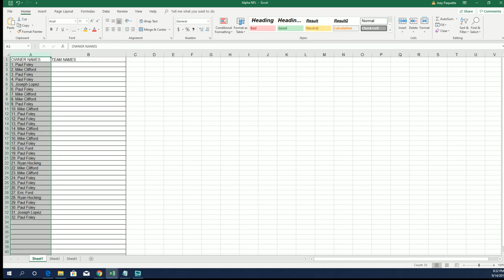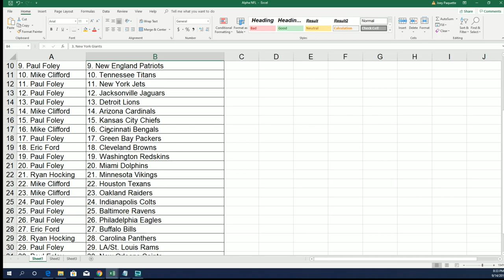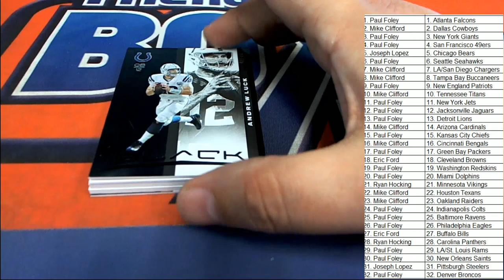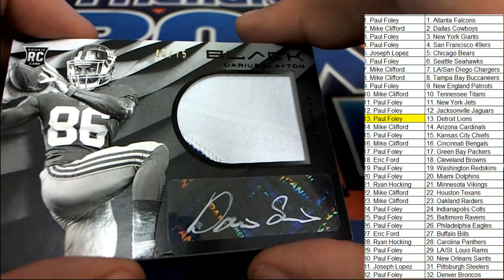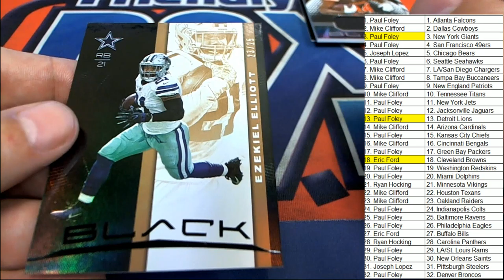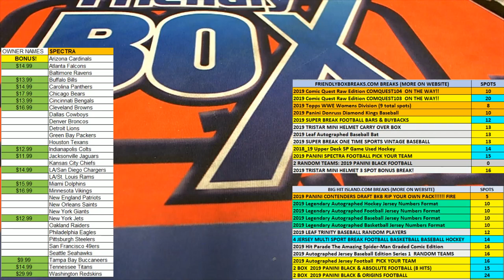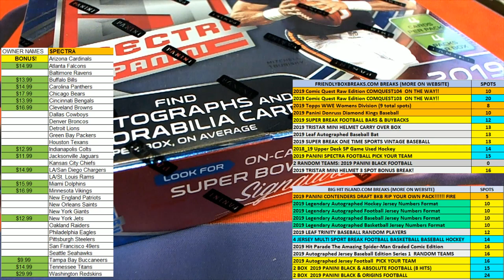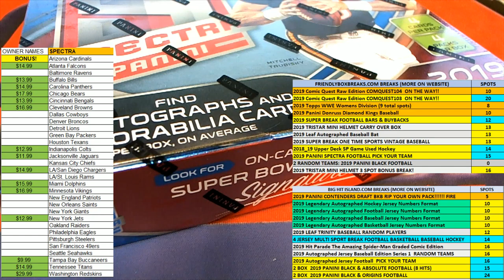2019 Panini Black Football Hobby Box ID 19PANBLACKFBRT204